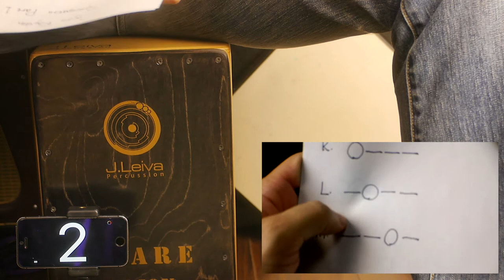4連音切分 3 of 3 木箱鼓教學